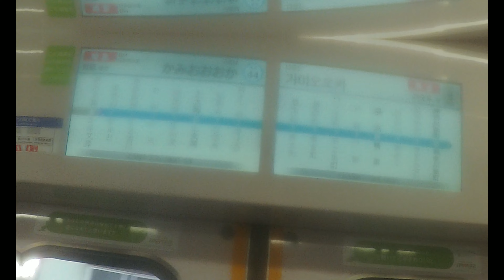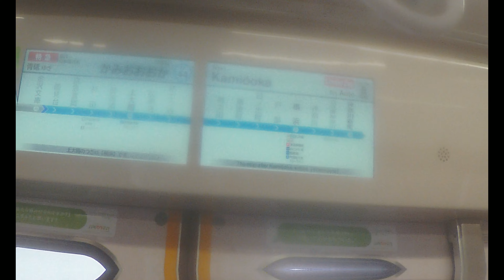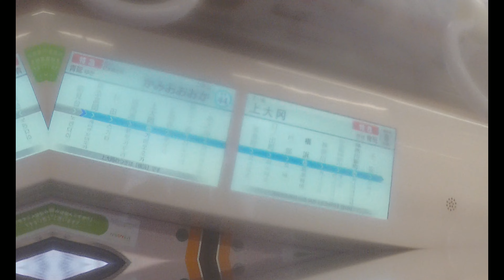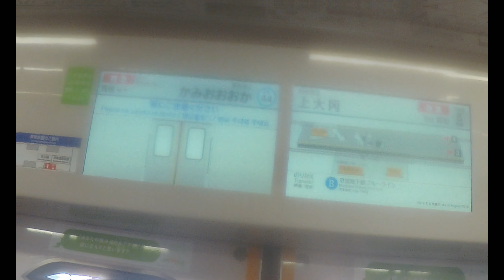【京急線】 1000形ステンレス車1225F 特急 青砥行き(品川・日本橋方面 品川から普通) 金沢文庫～上大岡